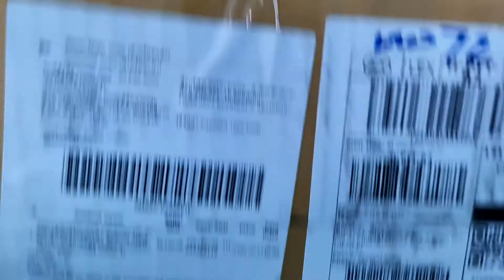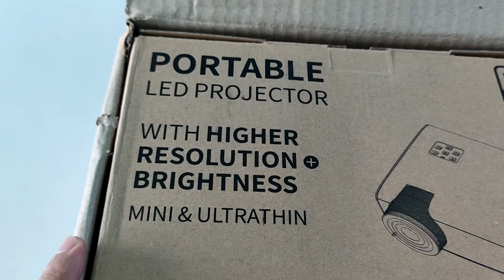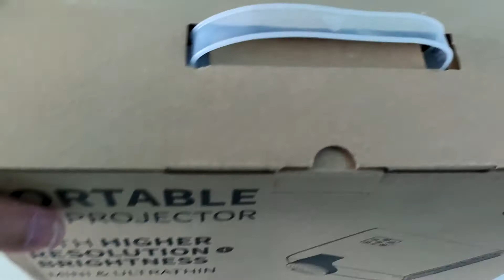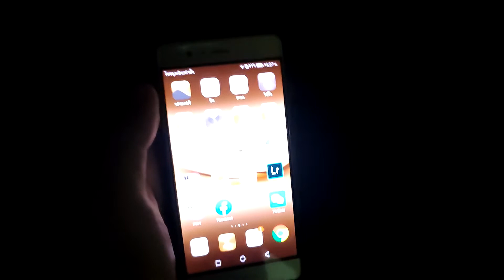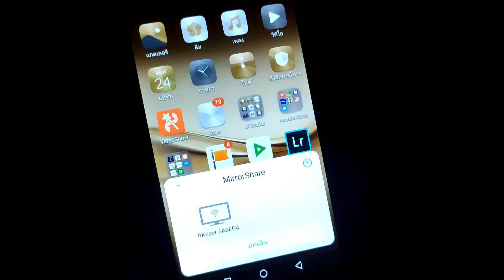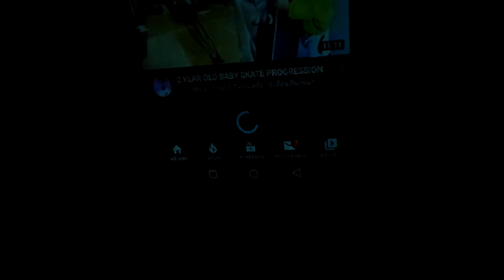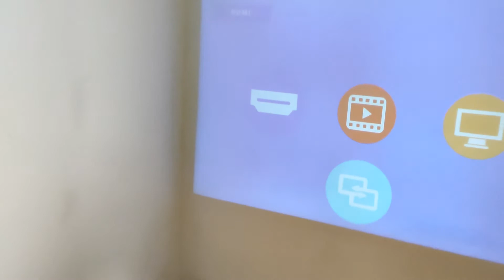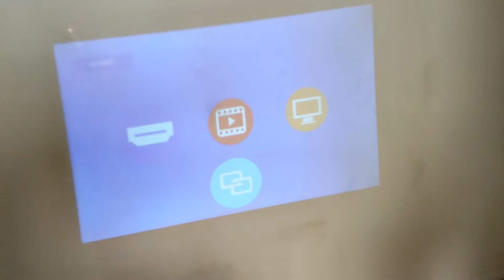แกะกล่องรีวิวโปรเจคเตอร์โนเนมราคาถูกต่อมือถือได้(portable LED WIFI projector) จาก A-IER supplier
โปรเจคเตอร์ขนาดเล็กสมั้ยนี้คุ้มจริง เชื่อมต่อกับมือถือก็ได้ ราคาถูกอีกต่างหาก วันนี้เราแกะกล่องรีวิวให้ดุกันสดๆเลยครับ บอกเลยว่าไม่มีส่วนได้ส่วนเสียกับร้านที่จำหน่ายแต่อย่างใด